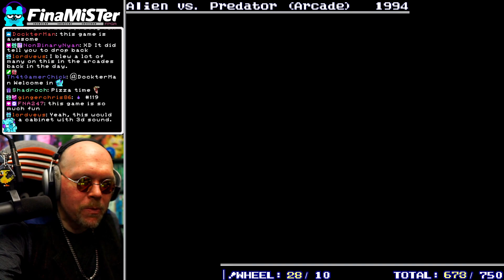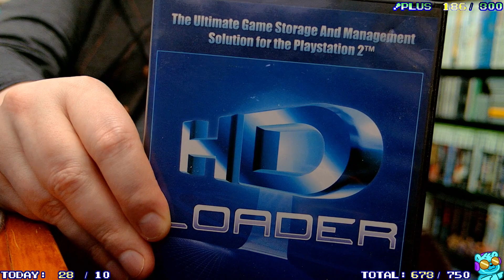Beat Em Up Games Marathon - NES to Arcade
Themed night of beat-em-ups

Games played:

Spartan X 2 (NES)
Mighty Final Fight (NES)
Ninja Baseball Batman (Arcade)
Sengoku 3 (Arcade)
Alien vs. Predator (Arcade)
D&D: Shadows Over Mystara (Arcade)